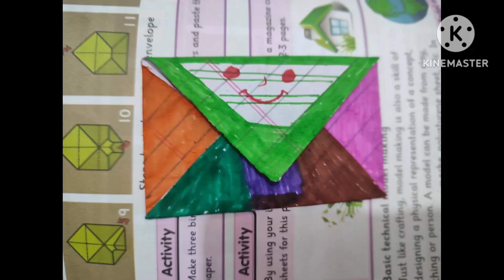Class Activity | 4th | Excel School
The students made the envelopes very beautiful by coloring them.